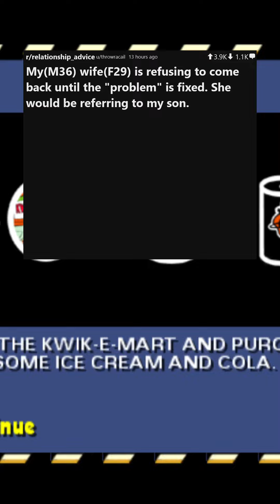My(M36) wife(F29) is refusing to come back until the problem is fixed. She would be referring to my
6/24/23 8:59